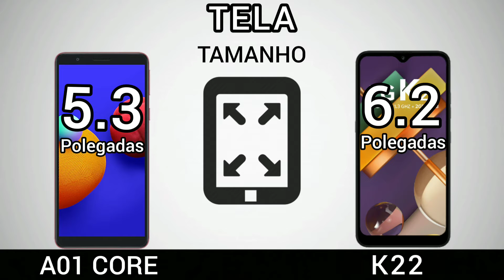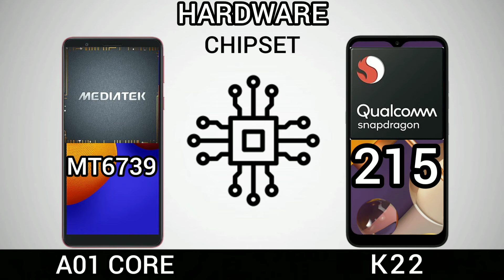Samsung Galaxy A01 Core VS LG K22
Samsung A01 core
LG K22